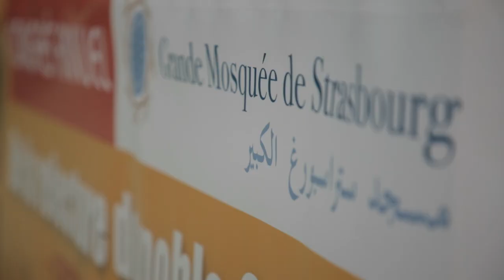CONFERENCE 01 TAREQ OUBROU partie01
A l'instar des années précédentes, la Grande Mosquée de Strasbourg a organisé son congrès annuel du 24 au 26 décembre 2018 dont le thème était :
"De la relecture du noble Coran : outils et méthodes".
Plusieurs intervenants ont abordé cette question sous des angles différents ; théologique, linguistique, juridique...
Le congrès fut un moment riche en questions, en échanges et en débats.
Ces interventions de grande qualité et très instructives, la GMS a décidé de les diffuser au fur et à mesure afin que le plus grand nombre puisse en profiter.
Aujourd'hui, nous avons le plaisir de partager avec vous la première partie de la conférence de Tareq Oubrou, Grand imam de Bordeaux.  Pour des raisons pratiques, cette conférence sera divisée en trois parties.